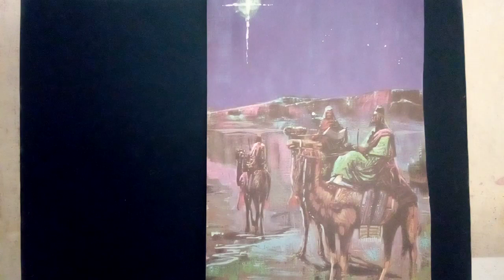OS DESIGNIOS DE DEUS, ATRAVÉS DE SEU FILHO JESUS